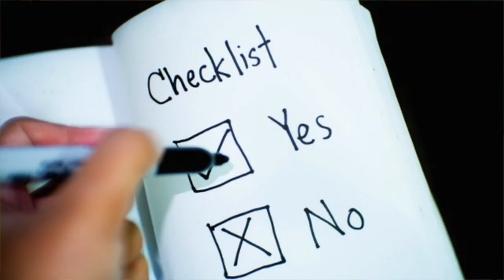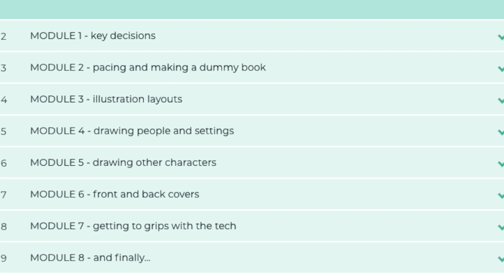HOW TO MAKE ILLUSTRATION MY CAREER | my best tips for working as an illustrator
If you are looking for best tips for working as an illustrator, or how to make a success for illustration, or how to make illustration your career or job, you’ve found the right video. If you are an illustrator working from home, or want to be, you might be looking for successful business tips, or what you need to be working as an illustrator.

Keep watching and I’ll give you the advice I wish I’d had 25 years ago!